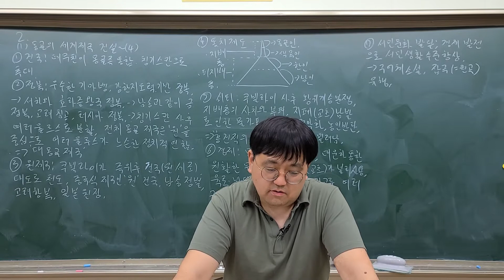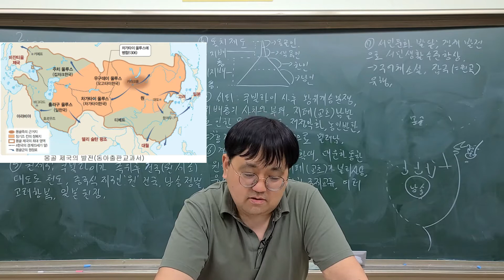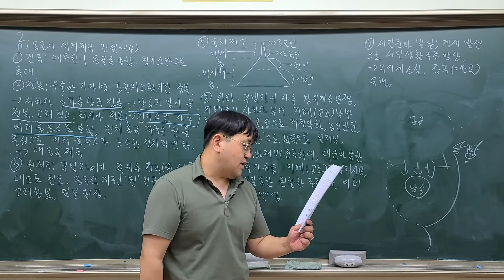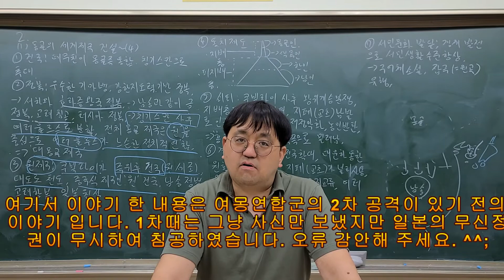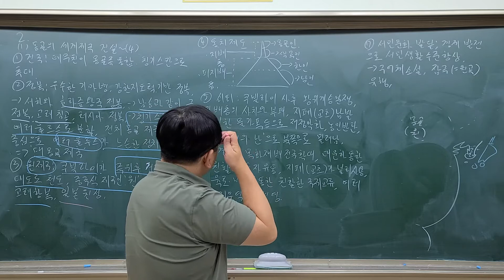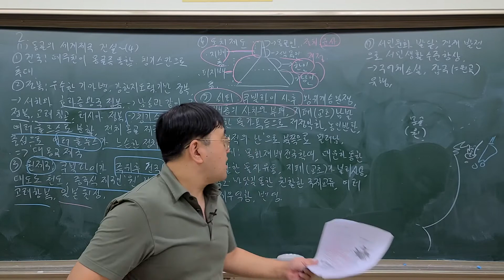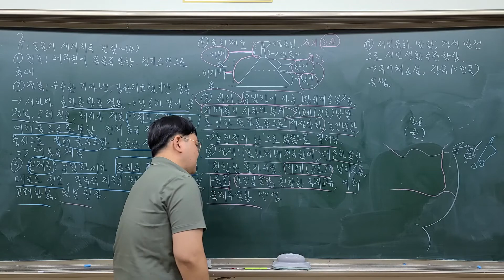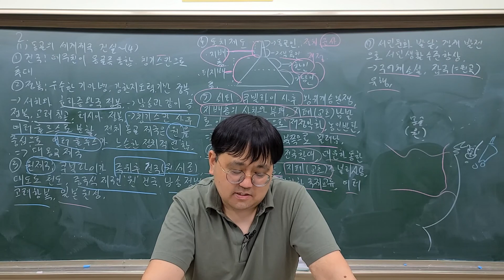(2015 교육과정 역사1 2학년) 29강 몽골 제국의 발전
몽골제국의 발전과 멸망에 대한 내용입니다.